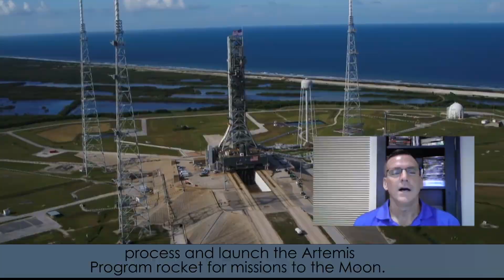Inside KSC! for April 10, 2020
NASA's Mars 2020 rover, Perseverance, gets a parachute and a set of wheels in preparation for its upcoming launch to the Red Planet. Also, the new "NASA at Home: Spaceport Series" debuts on Kennedy Space Center's YouTube channel